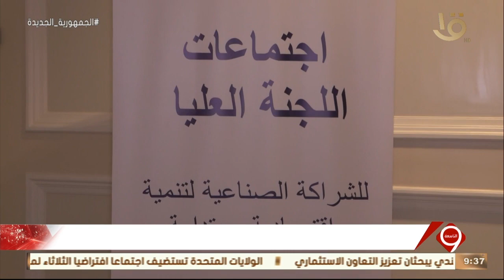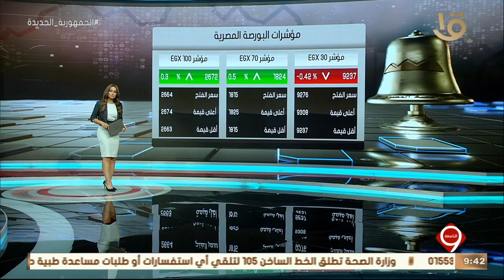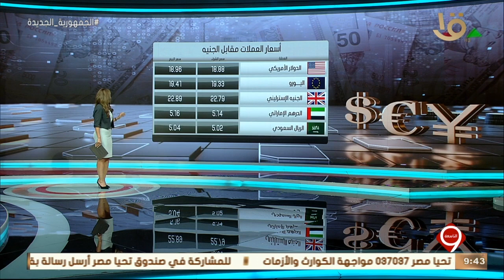نشرة التاسعة | النشرة الاقتصادية..أهم اخبار المال والاعمال